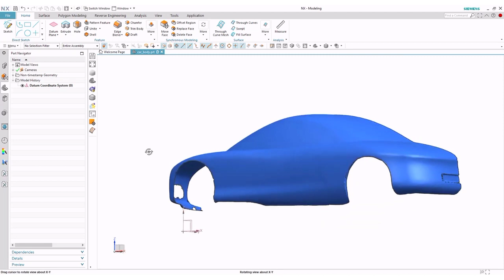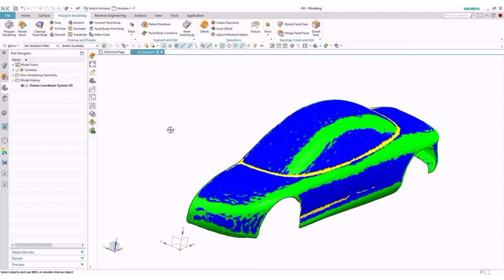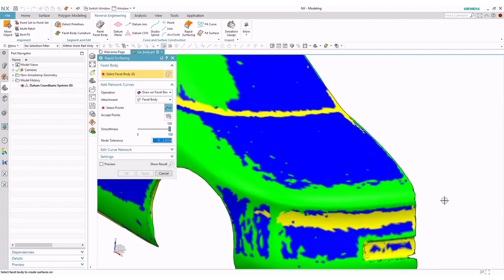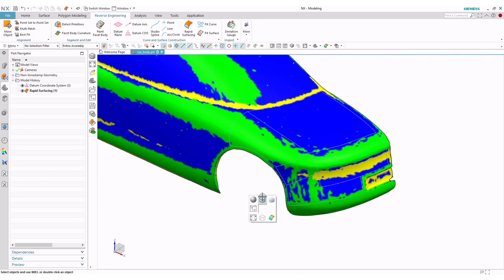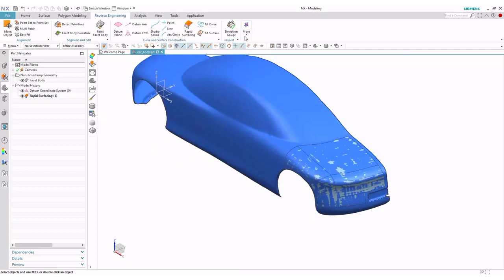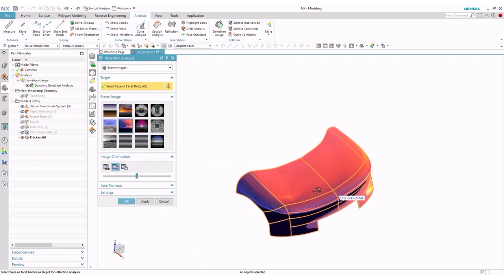Nx reverse engineering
Hello guys in this video i will show you some useful options for reverse engineering in NX software. I will try to make a detailed manual for beginners